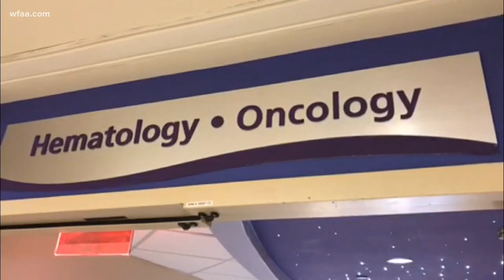Pro golfer John Senden returns to Colonial with continued appreciation for life, family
Jacob Senden was given two hours to live. Three years later, he's cheering on his father from the living room.